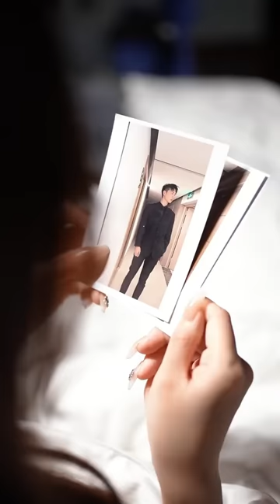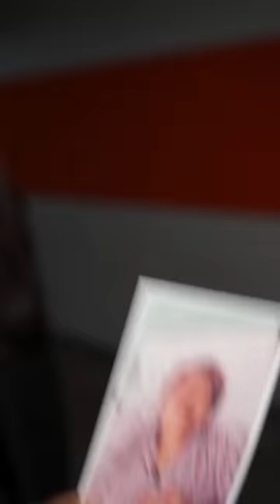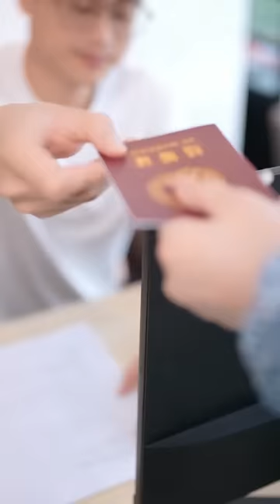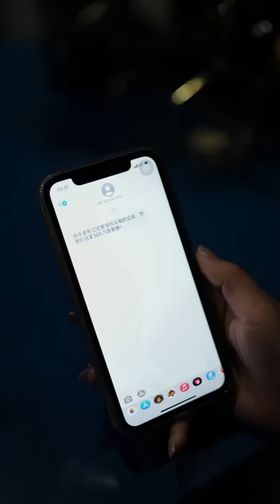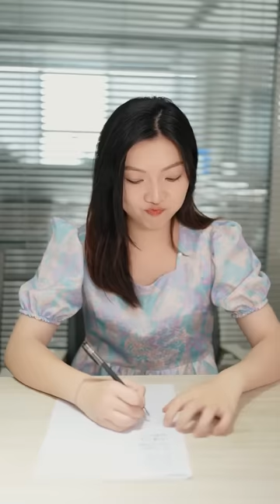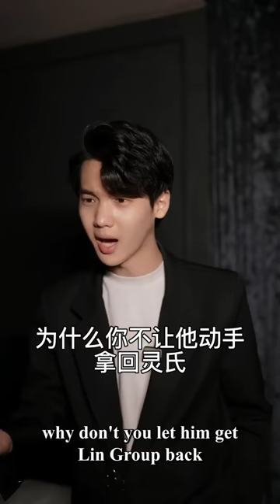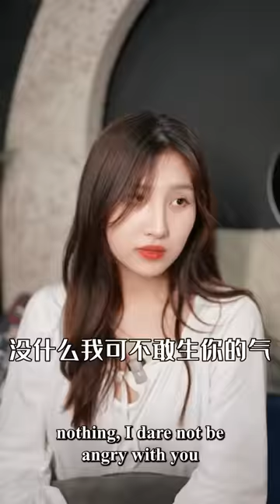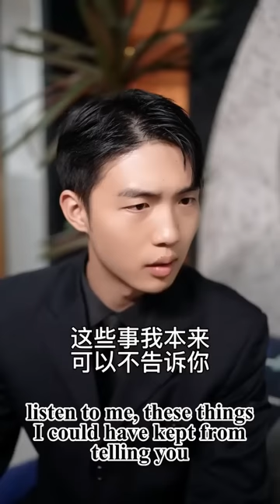The CEO Helps Cinderella Teach Her Arrogant Rich Ex-boyfriend A Lesson#1-100